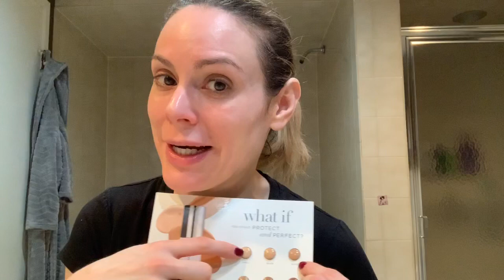FREE Rodan + Fields Skincare Makes Quarantine Me-Time SO MUCH BETTER!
Katie Rodan and Kathy A. Fields are the creators of Proactiv and are dermatologists.  They started Rodan + Fields in 2002.

If you'd like to try any of the products I reviewed (Radiant Defense Perfecting Liquid, Night Serum, Lip Serum, Exfoliating Paste), you can go to JodiBienenfeld.myRandF.com and the new customer enrollment fee is waived until April 30th.

*This is not a sponsored video, and this is my honest opinion!